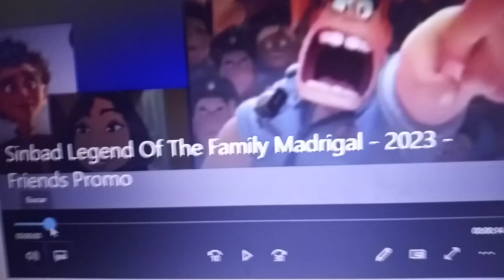Sinbad legend of the family madrigal (2023) - friends promo